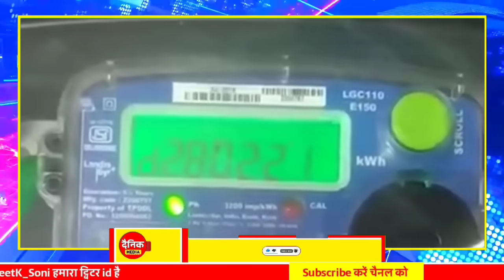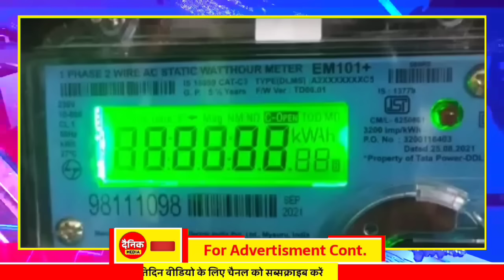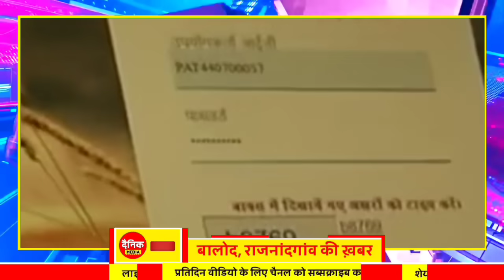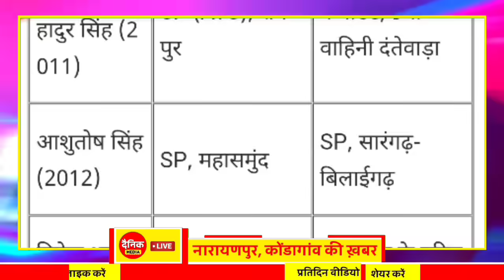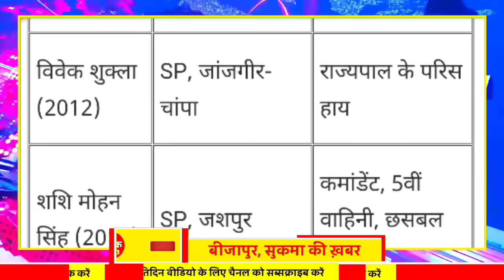Chhattisgarh Samachar : CG News Today, Chhattisgarh News, CG News, CG Latest News Today, IBC 24 CG